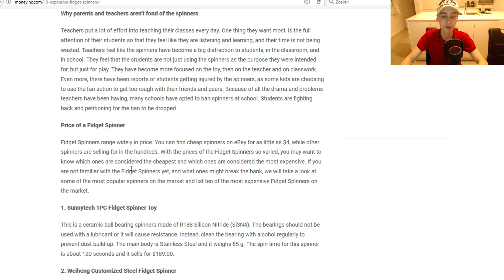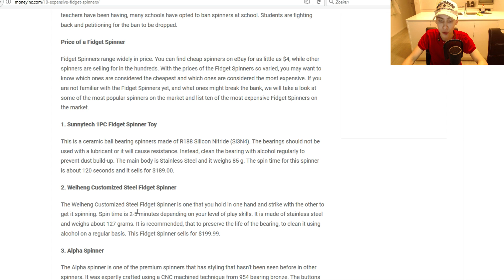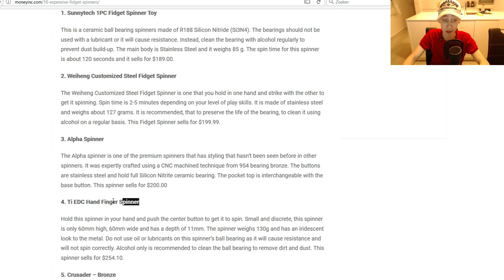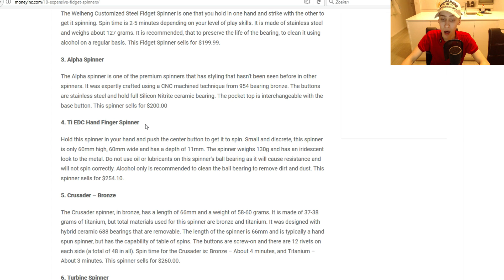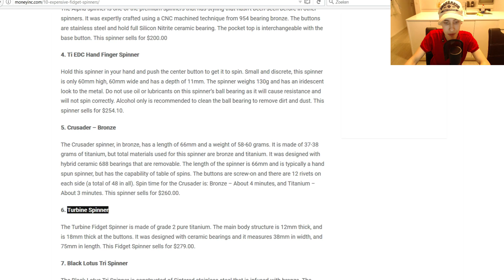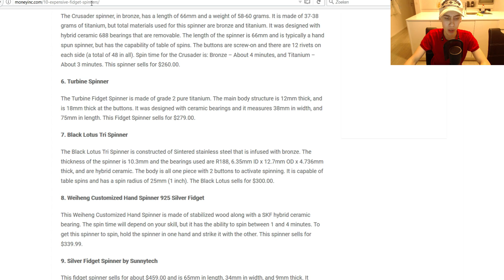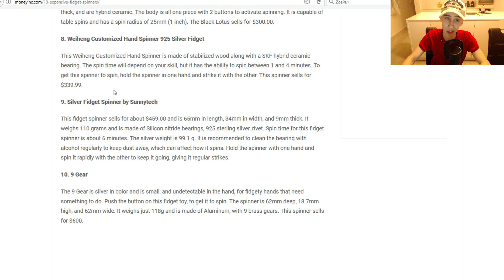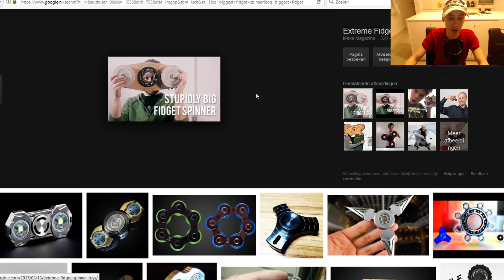50.000$ FIDGET SPINNER! DIT IS INSANE!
50.000$ FIDGET SPINNER! DIT IS INSANE!

Welkom op Dutchtuber2
Op dit kanaal worden dagelijks 3 Minecraft video's geüpload. Alle video's worden geüpload in HD, 720 of 1080. Wat ik voornamelijk doe zijn Minecraft minigames. Ook speel ik vele andere dingen in Minecraft, zoals: MineTopia, Survival, Roleplay en nog veel meer!